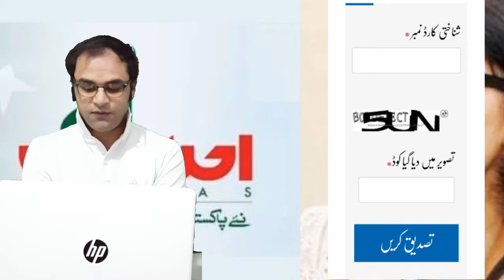Ehsaas Emergency Cash Web Portal Start.How To Check Jaanch Partal. 03Jun 2020.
how to apply online for ehsaas emergency cash program via web portal

ehsaas emergency cash program online registration portal form
ehsaas emergency cash program online registration portal may
ehsaas emergency cash program online registration portal
ehsaas emergency cash programme online registration portal

ehsaas_Emergency_program_new updates

ehsaas emergency cash program form